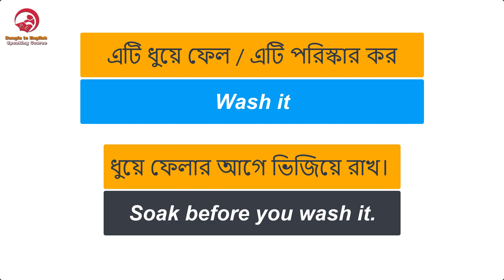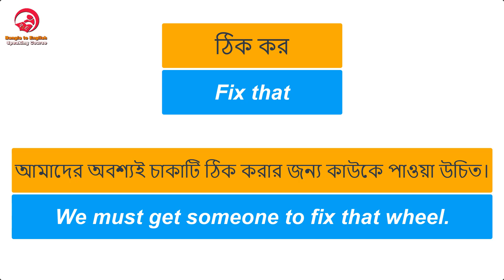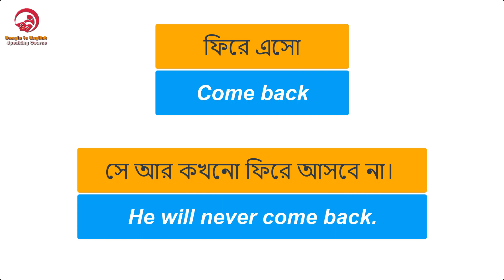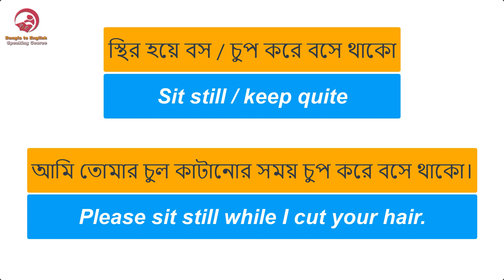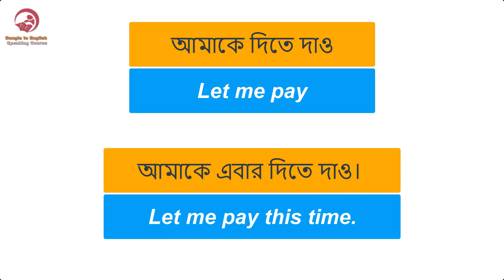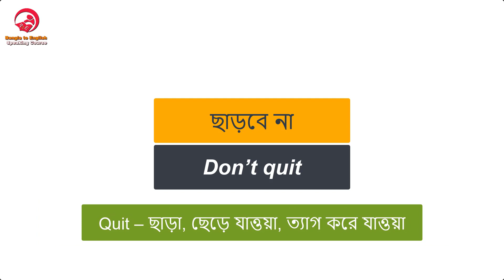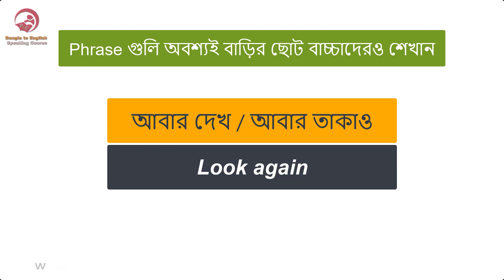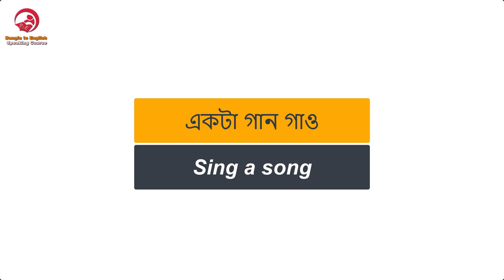এগুলি জানলে বাড়ির বাচ্ছাও অনর্গল ইংরেজি বলতে শিখবে || ছোট ছোট বাক্যে ইংরেজি শিখুন || Spoken English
এগুলি জানলে বাড়ির বাচ্ছাও অনর্গল ইংরেজি বলতে শিখবে - ছোট ছোট বাক্যে ইংরেজি শিখুন। দ্রুত স্পোকেন ইংলিশ শেখার জন্য আজকে আমি আপনাকে Phrase + Sentence শেখাব। মানে এই ভিডিওটি 2 in 1, Phrase গুলি আপনি নিজে শিখুন তার সাথে বাড়িতে ছোট কেউ থাকলে তার সাথে বলুন বা তাকে শেখান। এতে দুজনেরই ইংরেজির দ্রুত উন্নতি হবে। আর Phrase গুলিকে কিভাবে ব্যবহার করবেন সেটাও শেখাব, তাতে আপনার স্পোকেন ইংলিশ হবে অনেক Strong

DOWNLOAD OUR ENGLISH LEARNING APP

যারা এখনও Tense শিখতে পারেন নি তাদের জন্য খুব কাজে আসবে।

Image Information:
Premium license
Freepik.com